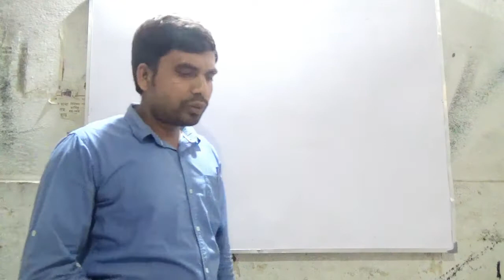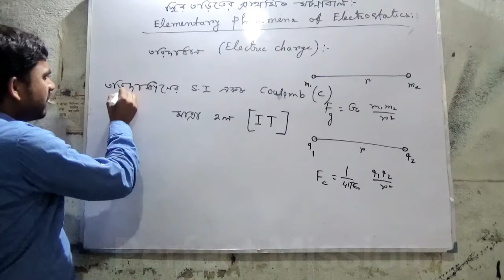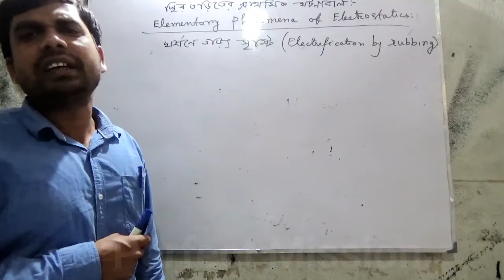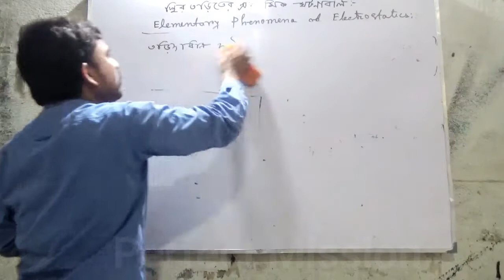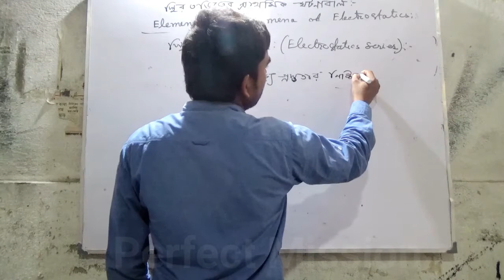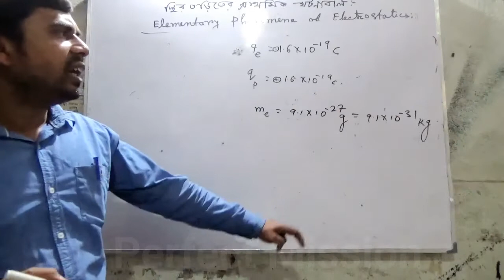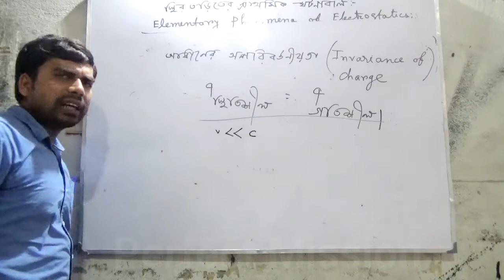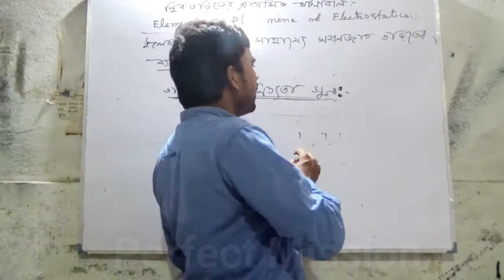XII Physics Part II for Perfect Mission Sahabajpur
Perfect Mission
Sahabajpur Stand, Kaliachak, Malda, 732201

Class : XII
Subject : Physics (No-2)
Teacher : Anowar Hossain